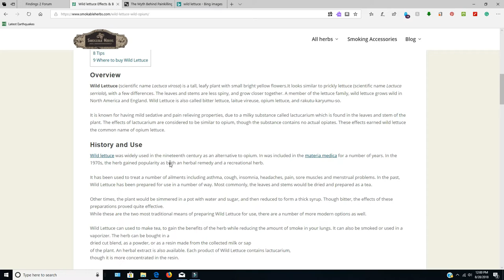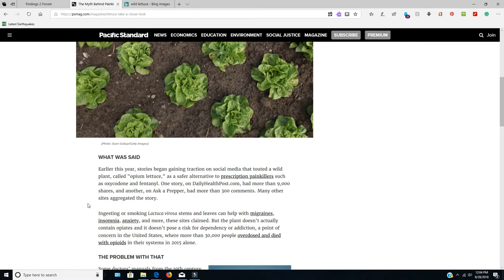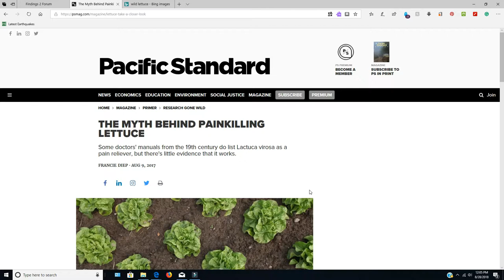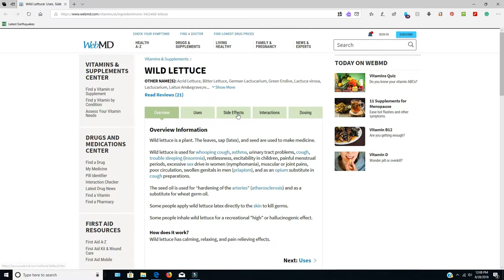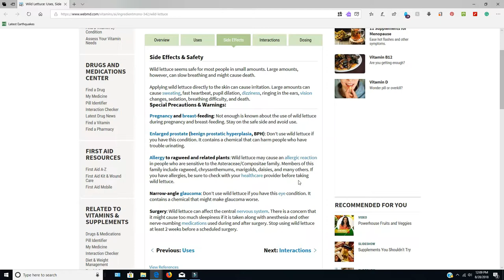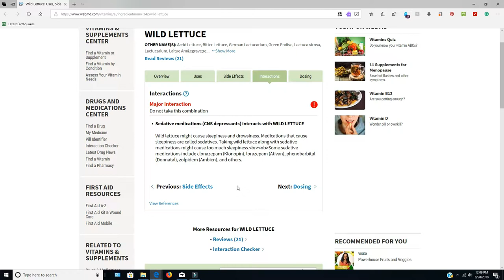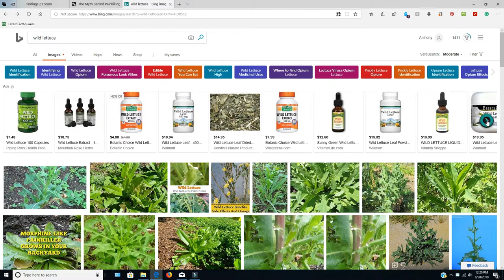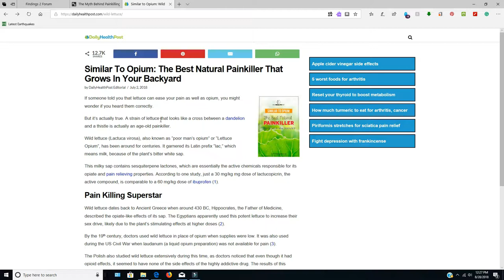Wild Lettuce Plant as medicine My Review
My findings on the Wild Lettuce plant and it's abilities to help with pain and sleep. There are other aspects it covers but  they did not apply to me, so I can not attest to those.